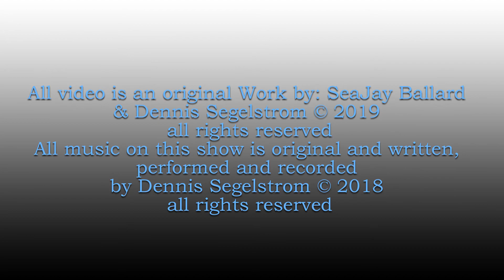Rockhounding Fossil - Ancient Animal Teeth Mystery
Ancient Animal Teeth
An interesting find in the Molalla Oregon on Saturday 6-1-19 as I traversed the river in the beautiful sunshine, scubbing my flip flops along the rocks through the water, I made this interesting discovery.

leave comments or suggestions for future
shows below.

All video is an original Work by: SeaJay Ballard
All music on this show is original and written,
performed and recorded